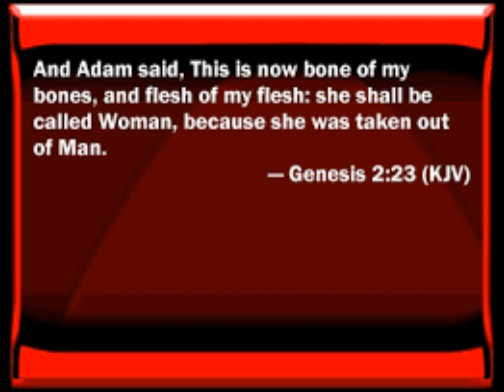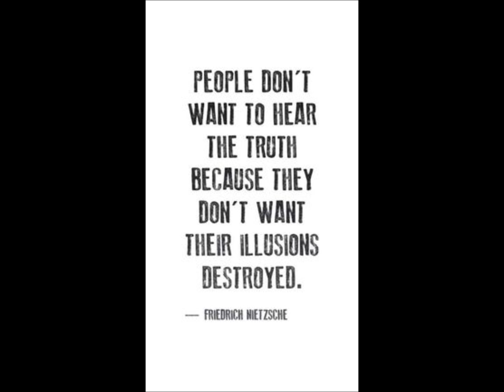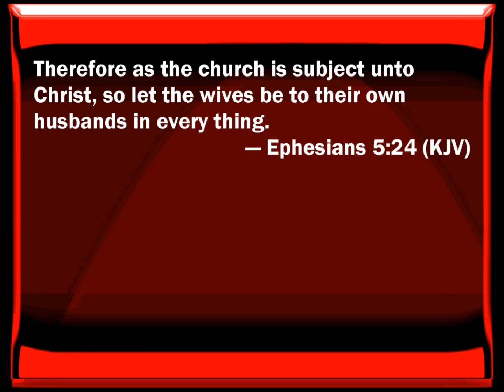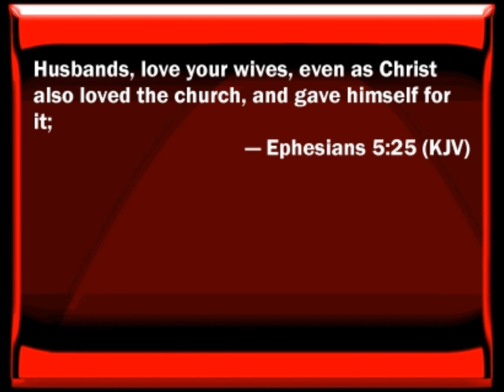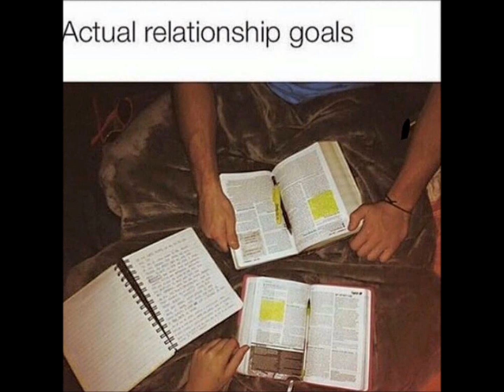Hebrew Love by JudahBoyz, Ahch Palal & Ahch Darist